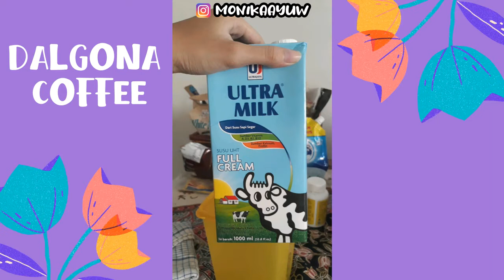MATutorial Ide 5 Menu Makanan Selama Self Quarantine Covid pt. 1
1. PASTA CARBONARA
Ingredients:
1 box spaghetti (merk la fonte)
100gr ayam fillet, potong dadu
3 buah sosis sapi/ayam, potong dadu kecil
1 box keju cheddar, diparut
1/2 buah bawang bombay, iris tipis
Mentega, secukupnya
150ml susu cair, disesuaikan selera
Lada putih, secukupnya
Garam, secukupnya
1 sdm tepung maizena

2. WEDANG RONDE
Ingredients:
•Untuk ronde:
300gr tepung ketan
1 sdm tepung kanji
Garam, secukupnya
1 sdm gula pasir
Gula merah, secukupnya disisir
Air, secukupnya

•untuk kuah ronde:
1 balok gula merah
3 buah daun sereh
2 lembar daun pandan
5 buah jahe
50gr kolang-kaling, diiris kecil-kecil
Air, secukupnya

5. TELUR ISI
Ingredients:
4 butir telur ayam
1 buah wortel, potong dadu kecil
3 buah daun bawang, iris tipis
2 buah sosis ayam/sapi, potong dadu kecil

6. OSENG TEMPE:
Ingredients:
5 siung bawang merah, iris tipis
4 siung bawang putih, iris tipis
10 buah cabai merah keriting, iris tipis *sesuai selera
1 buah tempe berukuran besar, potong dadu
Minyak, secukupnya

7. OSENG JIPANG (LABU SIAM)
Ingredients:
4 siung bawang putih, iris tipis
5 siung bawang merah, iris tipis
10 buah cabai merah keriting, iris tipis *sesuai selera
1 buah wortel, iris korek api
1 buah labu siam (jipang), iris korek api
Minyak, secukupnya

Happy watching guys. I hope you like it and enjoy my video.